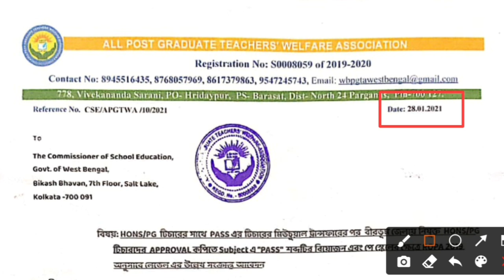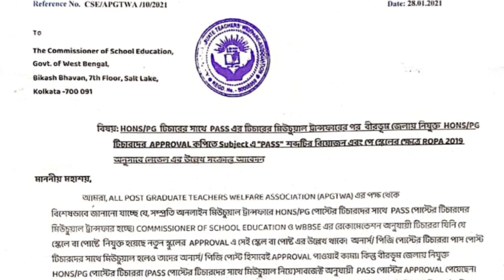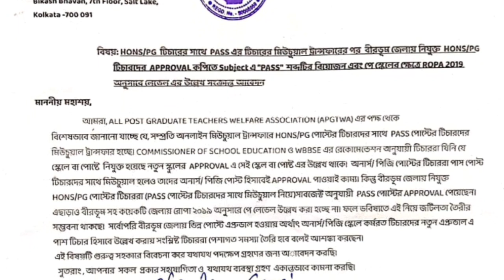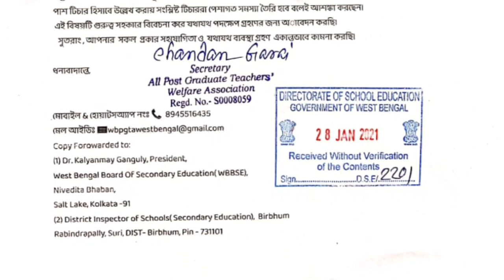Mutual transfer of assistant teacher | Hons/PG teachers to pass teachers approval mutual problem